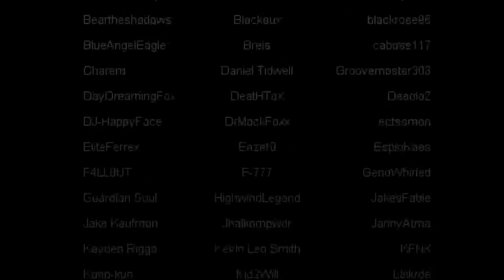Distorted Travesty 3 at 60fps Part 10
It wasn't until I got to Ridley that I noticed peeps in the Discord saying the stream wasn't working. Darn you OBS! But whatever doesn't kill me makes me faster, I took out Tourian a lot quicker on screen than off, and beat a nightmare^2 of a gate (The wall of death man). After some item hunting it was Contra time. Fun stuff. Last gate is in sight!